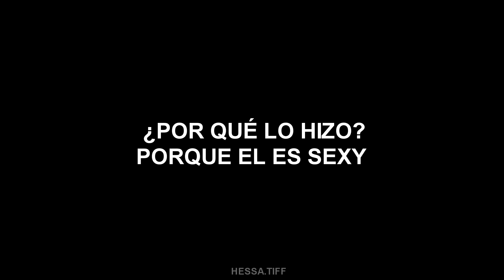Such a Whore - Bad guys 🔥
"ESPERÓ QUE TE GUSTE"
New vídeo

* COMPARTE!!

Bad guys .

DISFRÚTALO